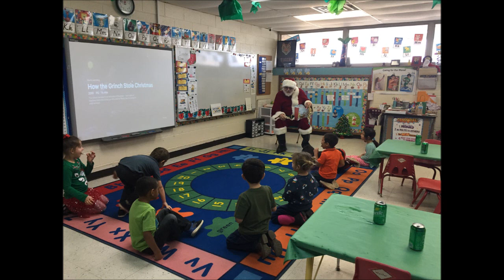Merry Christmas Young And Old 2018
Merry Christmas young and old from the striking viking and the tripping sister!  We want to thank you so very much for sharing our adventures and travels in 2018 and look forward to seeing you in 2019!

Have a very Merry Christmas and a Happy New Year in 2019!

The Silver Crown -Transition Back To Natural Grey Hair